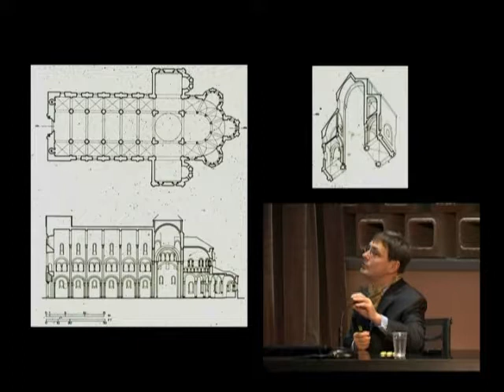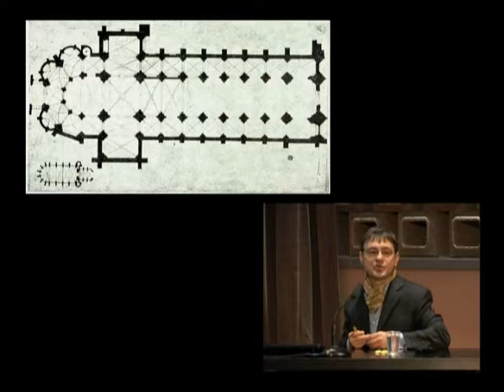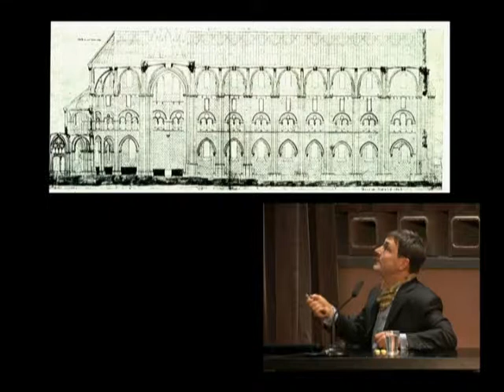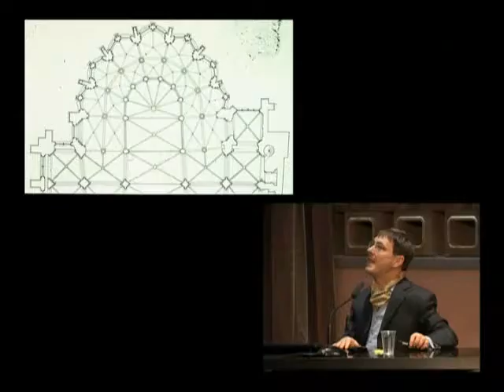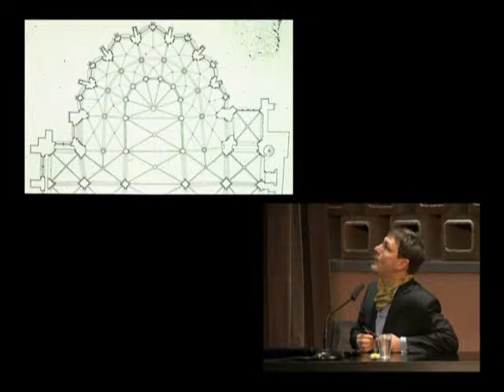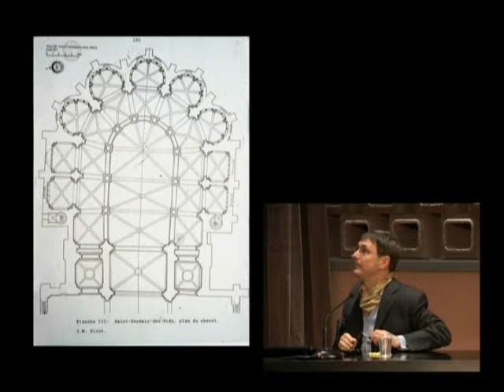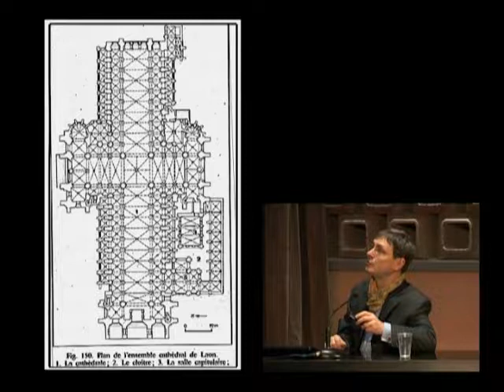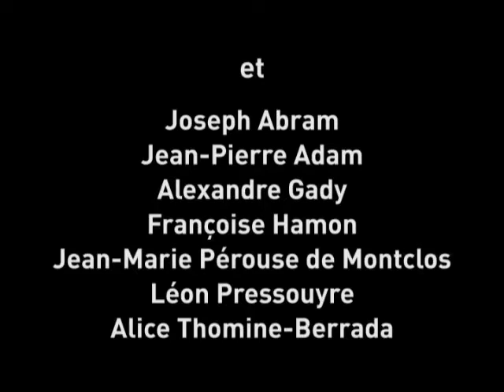08. La disparition du mur (XIIe - XIIIe siècles)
Philippe Plagnieux, professeur à l'université de Besançon, enseignant à l'Ecole de Chaillot

Née vers 1135 en Ile-de-France, l'architecture gothique se pose d'emblée en rupture avec la tradition romane, notamment par son souci d'unifier les volumes et par la modification des rapports entre pleins et vides. En reléguant la paroi au second plan, le monument s'affirme comme une structure dynamique évidée, dont les effets d'illusionisme culminent au XIIIe siècle.